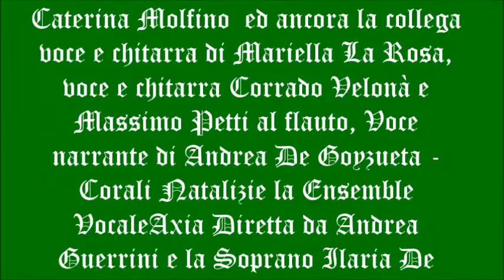Castelcapuano natale seconda parte